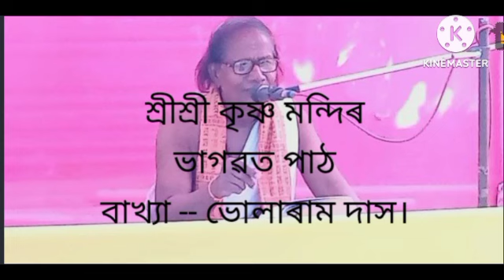19 June 2024